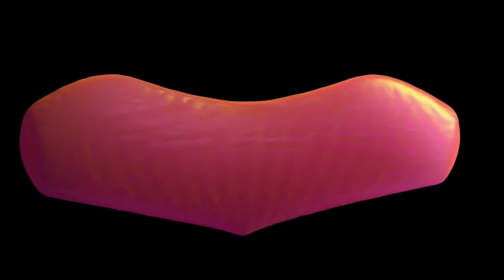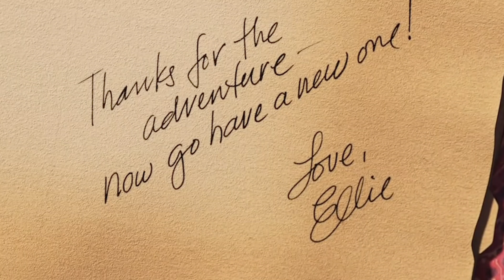Happy Valentine's Day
Have a nice valentine's day

Hope you're doing swell broskis